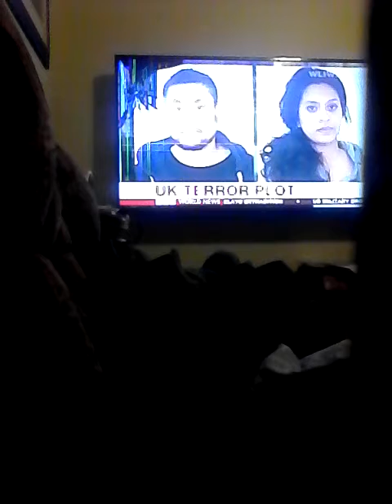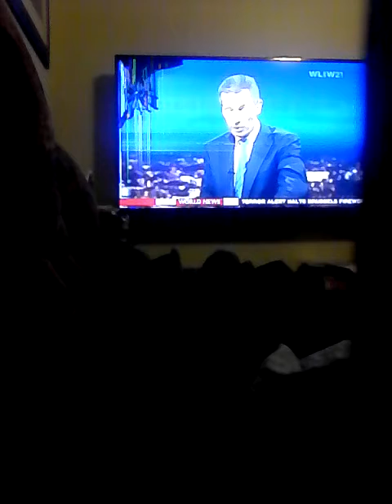WLIW 11:30pm News, December 2015(1)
Weeknight newscast from PBS in Garden City, New York.